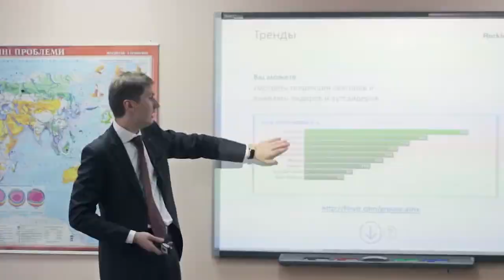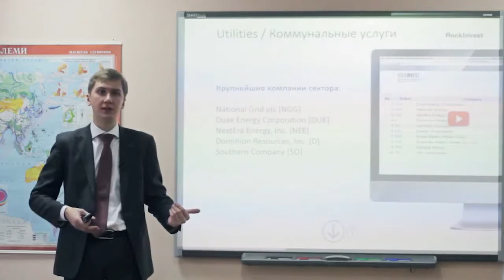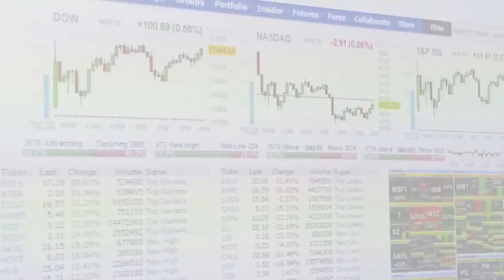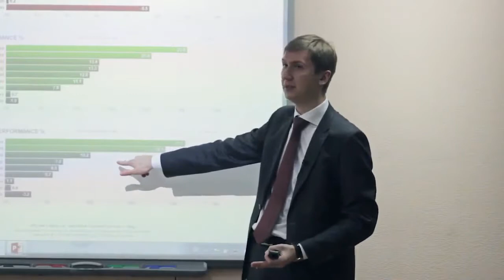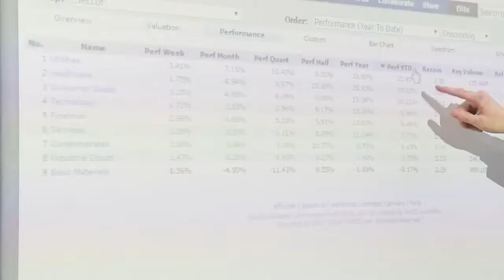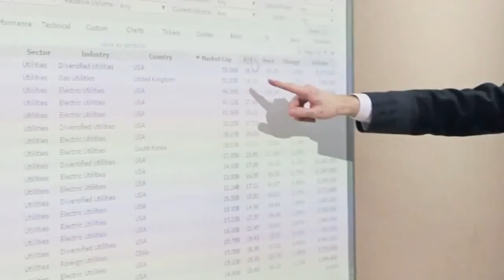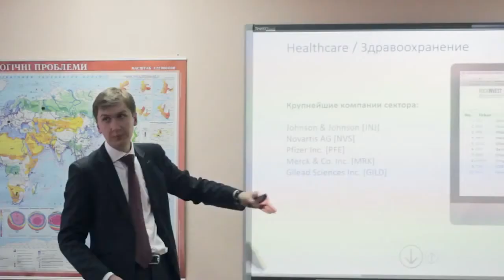10 Как определить перспективные сектора для инвестирования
Выбрать перспективные сектора акций. Какие фильтры и критерии использовать

Больше информации изучайте в нашем профильном чате Инвестиционного клуба "MoneyMir"